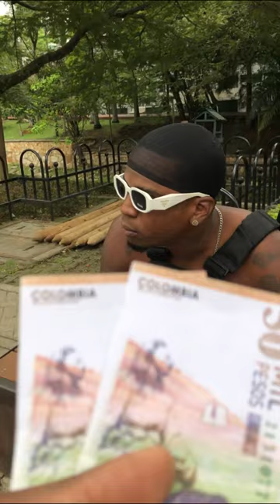Porque un 31 de octubre no cae un viernes 13